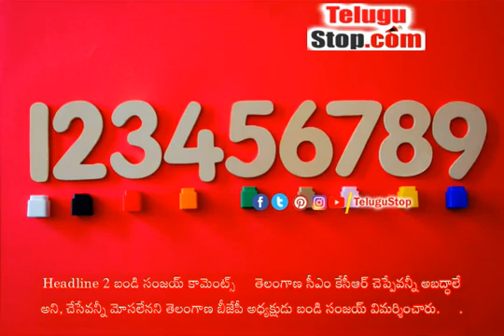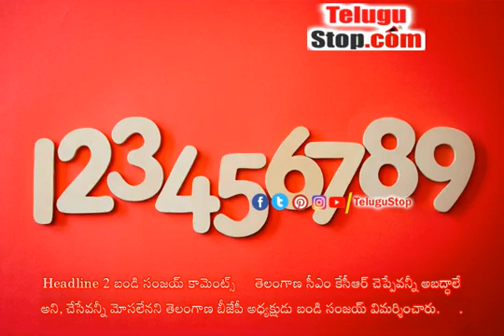Telangana Headlines - న్యూస్ రౌండప్ టాప్ 20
1. ఎంసెట్ స్పెషల్ కేటగిరి కోసం ప్రత్యేక వెరిఫికేషన్ కేంద్రం

తెలంగాణ లో ఎంసెట్ కౌన్సిలింగ్ లో భాగంగా స్పెషల్ కేటగిరి అభ్యర్థుల సర్టిఫికెట్ల వెరిఫికేషన్ కోసం కేంద్రాన్ని ఏర్పాటు చేశారు.

2. బండి సంజయ్ కామెంట్స్

తెలంగాణ సీఎం కేసీఆర్ చెప్పేవన్నీ అబద్ధాలే అని, చేసేవన్నీ మోసలేనని తెలంగాణ బీజేపీ అధ్యక్షుడు బండి సంజయ్ విమర్శించారు.

3. అమిత్ షా పై కేటీఆర్ విమర్శలు

తెలంగాణ సీఎం కేసీఆర్ రైతు వ్యతిరేకి అనడం అమిత్ షా అవివేకం అని, ఈ దశాబ్దపు జోక్ అని టీఆర్ఎస్ వర్కింగ్ ప్రెసిడెంట్ కేటీఆర్ విమర్శించారు.

4. జూరాల ప్రాజెక్టు గేట్లు ఎత్తివేత

జూరాల ప్రాజెక్టుకు వరద ఉధృతి కొనసాగుతోంది. దీంతో ప్రాజెక్టు కు ఉన్న 25 గేట్లను అధికారులు ఎత్తివేసి దిగువకు నీటిని విడుదల చేస్తున్నారు.

5. తెలంగాణ దేశానికే ఆదర్శం

తెలంగాణ దేశానికే ఆదర్శం అని టీఆర్ఎస్ ఎమ్మెల్సీ కవిత అన్నారు.

6. బీజేపీ నేతలపై కవిత పరువు నష్టం దావా

ఢిల్లీలో బయటపడిన లిక్కర్ స్కాం లో టీఆర్ఎస్ ఎమ్మెల్సి కవిత పేరు ఉందని బిజెపి మంత్రి పర్వేజ్ వర్మ కామెంట్స్ చేయడం పై కవిత స్పందించారు. బీజేపీ నేతల ఆరోపణల పై పరువు నష్టం దావా వేస్తున్నట్టు కవిత తెలిపారు.

7. ఎమ్మెల్యే వంశీ కి హై కోర్టు నోటీసులు

టీడీపీ గన్నవరం ఎమ్మెల్యే వల్లభనేని వంశీమోహన్ కు ఏపీ హైకోర్టు నోటీసులు జారీ చేసింది. గనుల అక్రమ తవ్వకాలపై నమోదైన ప్రజాప్రయోజన వ్యాజ్యం పై ఈ నోటీసులు జారీ చేసింది.

8. రేపు ఇంటర్ కళాశాలల బంద్

తెలంగాణలో రేపు ఇంటర్ కళాశాలలో బంద్ కు ఏబీవీపీ పిలుపునిచ్చింది. కార్పొరేట్ విద్యాసంస్థల ఆగడాలపై ప్రభుత్వం తగిన విధంగా చర్యలు తీసుకోవడం లేదని నిరసిస్తూ ఈ బంద్ కు పిలుపునిచ్చారు.

9. భారత్ లో కరోనా

గడిచిన 24 గంటల్లో దేశవ్యాప్తంగా కొత్తగా 9,531 కరోనా పాజిటివ్ కేసులు నమోదయ్యాయి.

10. కేంద్రమంత్రి ఆర్కే సింగ్ తో జగన్ భేటీ

కేంద్రమంత్రి ఆర్కే సింగ్ తో ఏపీ సీఎం జగన్ నేడు భేటీ అయ్యారు.

11. డీజీపీ కి చంద్రబాబు లేఖ

కావలిలో దళితుడు దుగ్గిరాల కరుణాకర్ మృతిపై ఏపీ డీజీపీకి టిడిపి అధినేత చంద్రబాబు లేఖ రాశారు.

12. నారాయణని అడ్డుకున్న పోలీసులు

ఋషికొండలు తవ్వకాలను అడ్డుకునేందుకు వెళ్లిన సిపిఐ కార్యదర్శి నారాయణ ను పోలీసులు అడ్డుకున్నారు.

13. రాష్ట్రపతి తో జగన్ భేటీ

ఏపీ సీఎం జగన్ నేడు రాష్ట్రపతి ద్రౌపది ముర్ము తో భేటీ కానున్నారు.

14. ఎంపీ రఘురాం కృష్ణంరాజుకు కోర్టులో ఊరట

ఎంపీ రఘురాం కృష్ణంరాజుకు సుప్రీంకోర్టులో ఊరట లభించింది. ఎంపీ రఘురాం కృష్ణంరాజు కుమారుడు భరత్ , ఆయన వ్యక్తిగత సిబ్బందిపై పోలీసులు నమోదు చేసిన కేసులు పై విచారణ చేసిన న్యాయస్థానం తదుపరి ఎటువంటి దూకుడు చర్యలు తీసుకోవద్దని చెప్పింది.

15. పవన్ పై కొడాలి నాని కామెంట్స్

కులాన్ని రెచ్చగొట్టి పబ్బం గడుపుకునే రాజకీయ అజ్ఞాని పవన్ కళ్యాణ్ అని మాజీ మంత్రి గుడివాడ ఎమ్మెల్యే కొడాలి నాని విమర్శించారు.

16. ప్రధాని మోదీతో ముగిసిన జగన్ భేటీ

భారత ప్రధాని నరేంద్ర మోదీ తో ఏపీ సీఎం జగన్ సమావేశం ముగిసింది.

17. తమ్మినేని కృష్ణయ్య హత్యను ఖండిస్తున్నా : తుమ్మల

టిఆర్ఎస్ నాయకుడు తమ్మినేని కృష్ణయ్య హత్యను తీవ్రంగా ఖండిస్తున్నాను అని మాజీ మంత్రి తుమ్మల నాగేశ్వరరావు అన్నారు.

18. హైదరాబాద్ లో బయోటెక్ కంపెనీలో పేలుడు

జీడిమెట్ల పారిశ్రామిక వాడలోని శ్రీధర్ బయోటెక్ కంపెనీలో భారీ పేలుడు సంభవించింది. ఒకేసారి ఐదు రియాక్టర్లు పేలడంతో భారీ శబ్దం వచ్చింది. ఈ ఘటనలో ముగ్గురికి తీవ్ర గాయాలు అయ్యాయి.

19. ఏపీ క్యాబినెట్ సమావేశం

ఈ నెల 29 న రాష్ట్ర మంత్రి వర్గ సమావేశం నిర్వహించాలని నిర్ణయించారు.

20. ఈ రోజు బంగారం ధరలు

22 క్యారెట్ల పది గ్రాముల బంగారం ధర - 47,600